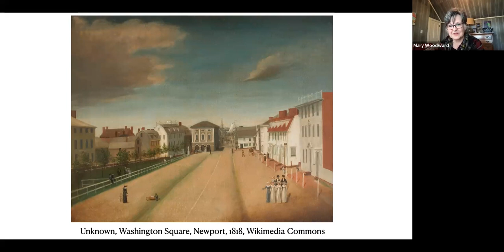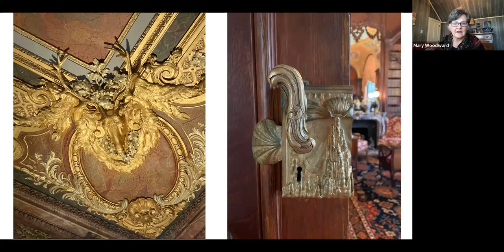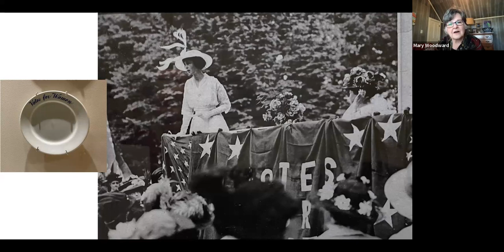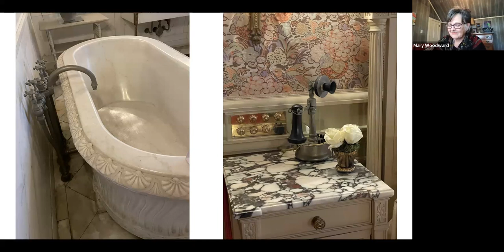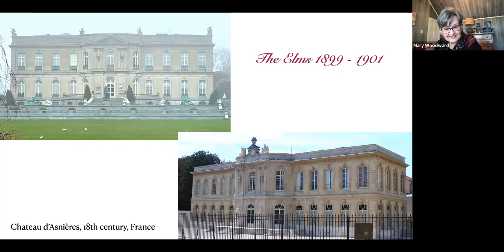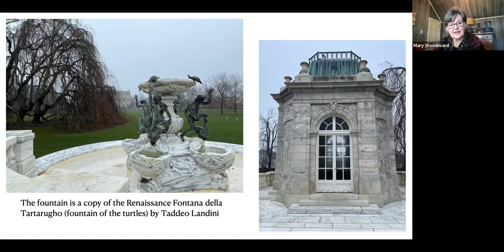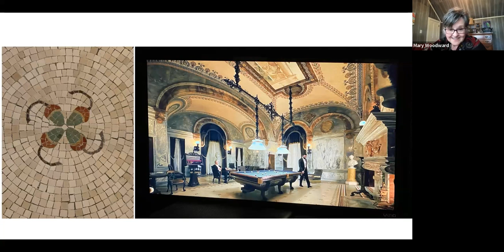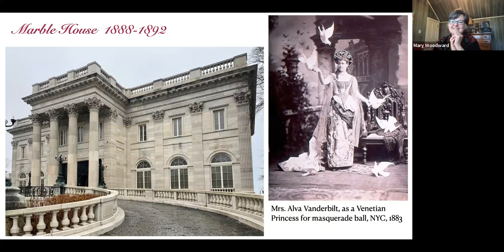The Glories of Newport -- A Look Into Those Magnificent Mansions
Who says we can’t dream? This illustrated talk takes us into some of the grandest rooms ever created in this country…a world away and yet so close! Fancy tea in a Chinese teahouse? Not a problem for Mrs. Alva Vanderbilt. Need a spot for 200 dinner guests? Easy, if your home is The Breakers. Join us on an armchair tour of the finest houses in America.

Led by art historian Mary Woodward, who serves as a guide at several Historic New England properties. She previously served as Public Programs Coordinator and Educator at the Concord Museum. Woodward has a B.A. in Art History from Furman University and a M.A. in Art History from Emory University. She has 40+ years of experience in museums of all shapes and sizes, from the comprehensive collection at the Cleveland Museum of Art to the one-room log cabin birthplace of President James K. Polk.